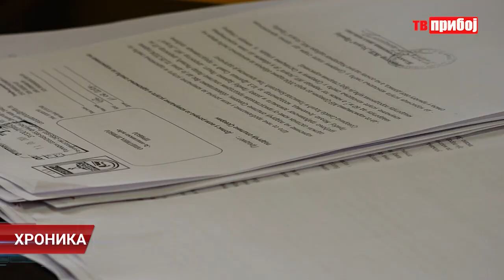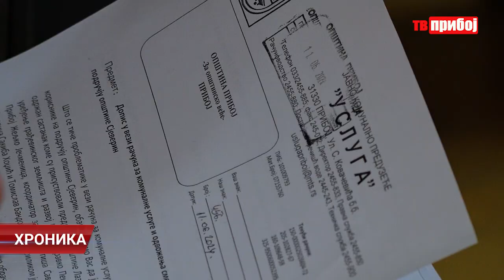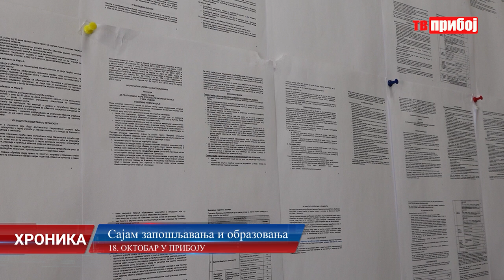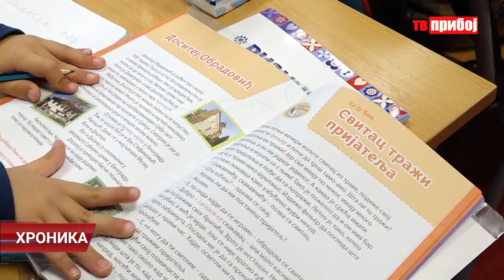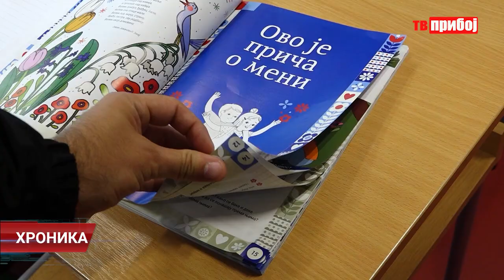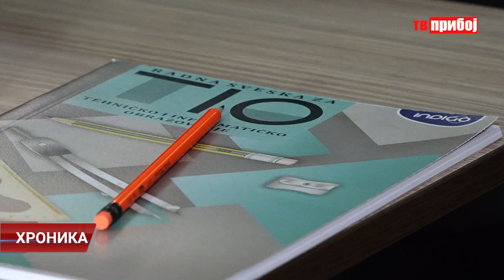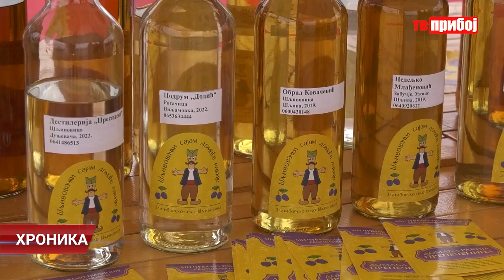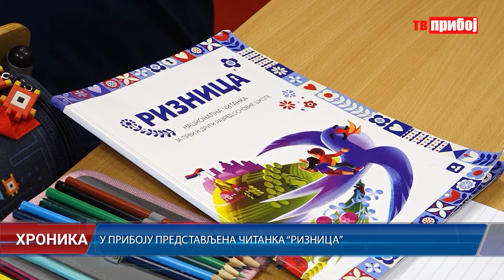Hronika TV PRIBOJ 14.10.2024